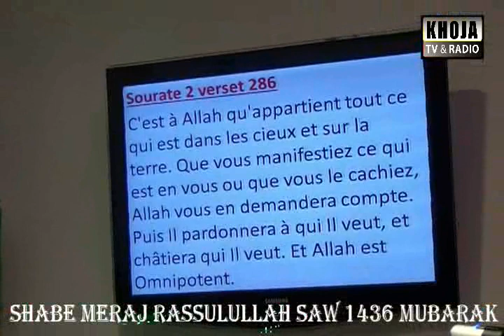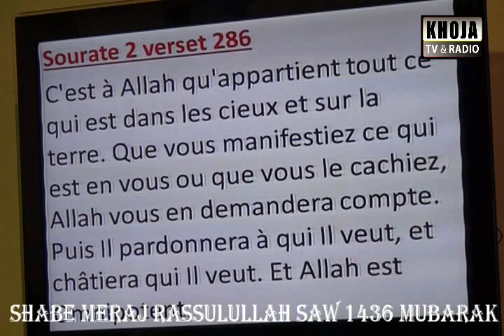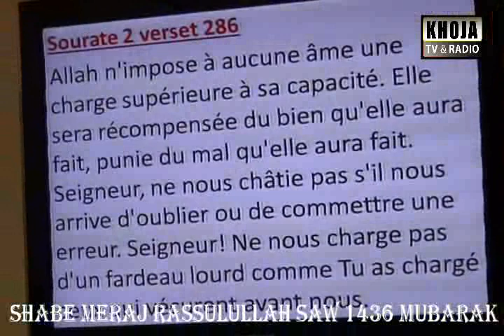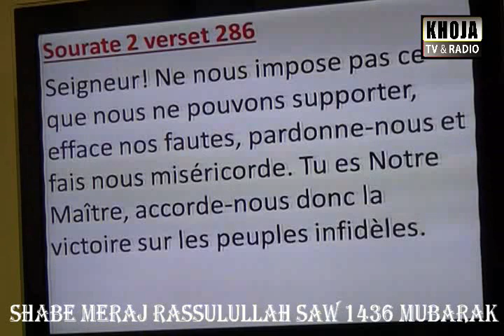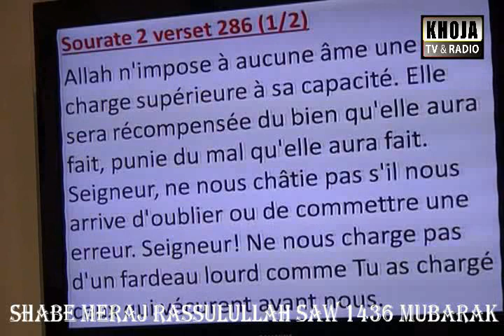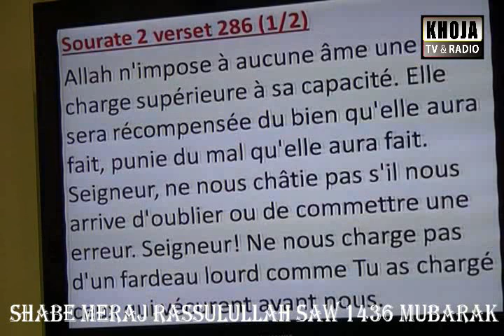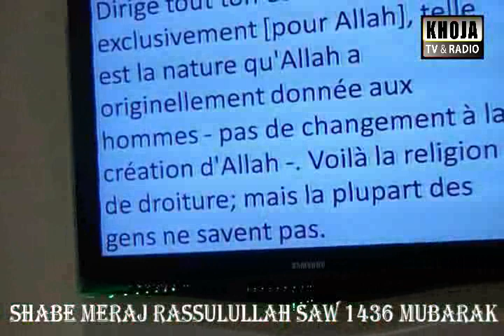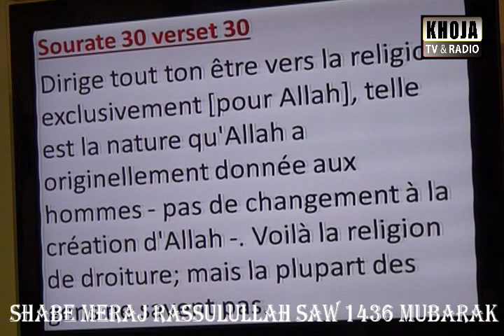02s Mzparis majaliss Meraj 1436